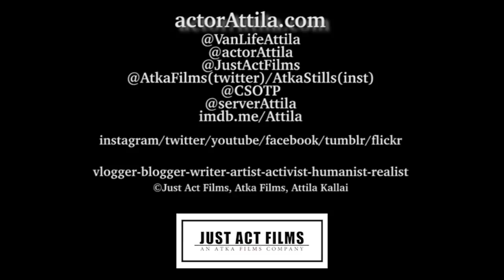VanLifeAttila: S2E10 promo(reality series)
(links below)This is a continuation of “Video Weblogs” and “Cooking with the Hun” series, which had turned into the series “VanLifeAttila”; where a person lives in a van and travels around and asks, why we fuss over stuff.  Discussing depression, talking to people, how to, cooking, and his thoughts on life.